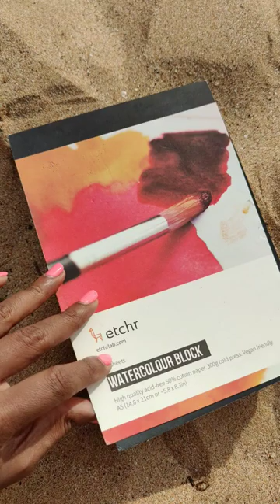Wait till you see the the Hibiscus 🌺